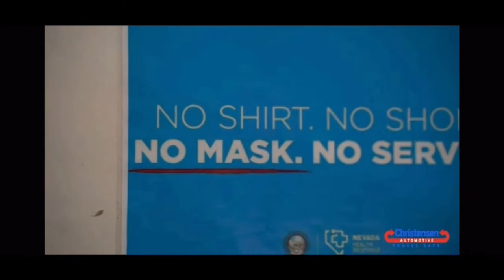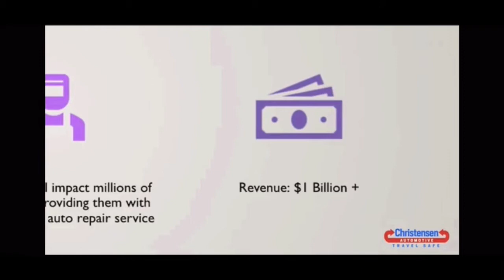RBO points race 11 of 21/22 season!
Brent Rauscher